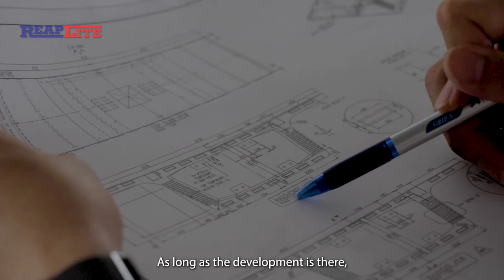Reaplite Industry Sdn Bhd - Precast Segmental Box Girder (SBG)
Segmental Box Girder are commonly used for the construction of curved bridges, elevated highways and Mass Rapid Transit (MRT) systems. The use of Segmental Box Girder in construction projects is very economical especially when access to the construction site is restricted.